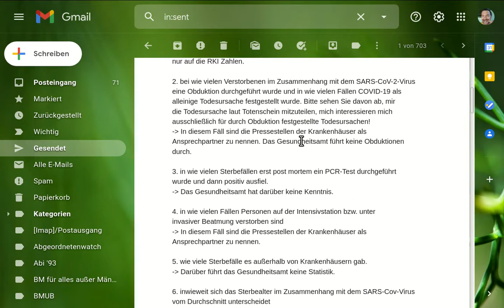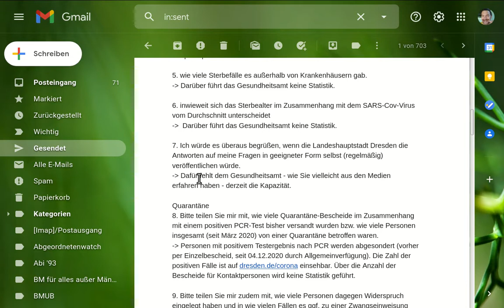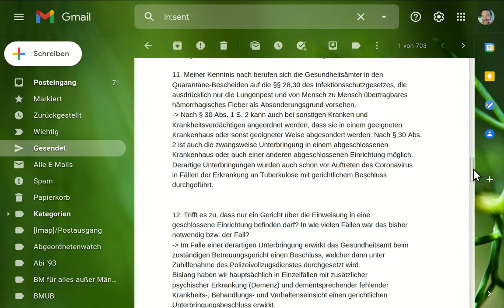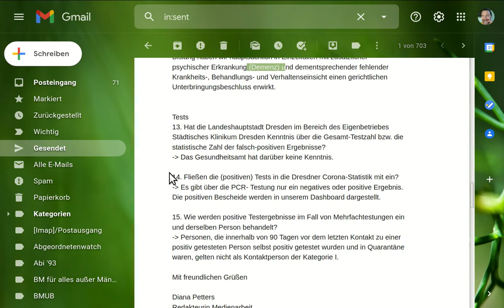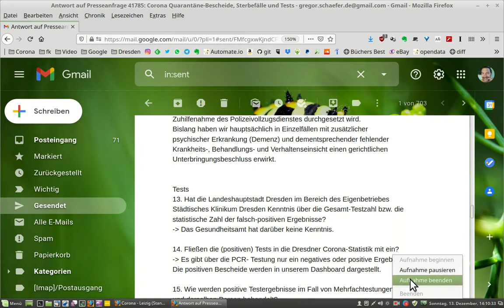Antwort auf Presseanfrage zu Sterbefällen,Obduktionen, Quarantäne und PCR Tests